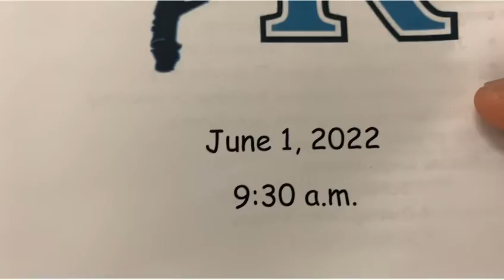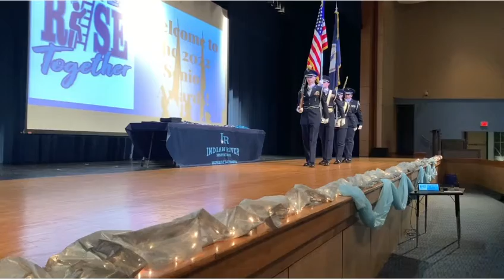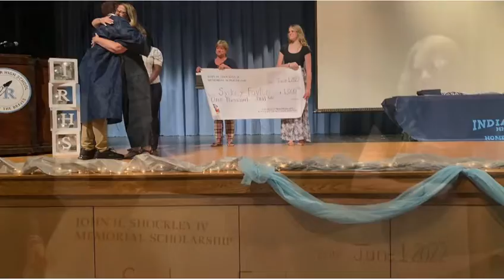IRHS Senior Awards Ceremony